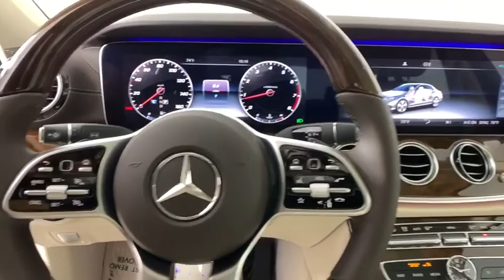2020 Mercedes-Benz E-Class New and preowned Mercedes-Benz, Atlanta, Buckhead, certified preowned 202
designo Diamond White Metallic New 2020 Mercedes-Benz E-Class available in Atlanta, Georgia at Mercedes of Buckhead.
2020 Mercedes-Benz E-Class E 350 - Stock#: 202327 - VIN#: W1KZF8DB9LA814474

Mercedes-Benz of Buckhead is pleased to offer you this impressive 2020 Mercedes-Benz E-Class, generously equipped and finished in beautiful designo Diamond White Metallic,with Macchiato Beige/Espresso Brown w/MB-Tex Upholstery. Advertised price excludes all official government fees and taxes, dealer fees and customer-selected options. Please inquire about our Star Elite and Loyalty Rewards Programs. You may also be eligible for additional incentives, so please contact your Mercedes-Benz of Buckhead Sales Professional for more information.br2020 Mercedes-Benz E-Class E 350 designo Diamond White Metallicbrbr12.3 Digital Instrument Cluster, 19 10-Spoke Alloy Wheels, Active Parking Assist, Burmester Surround Sound System, Heated Front Seats, Inductive Wireless Charging w/NFC Pairing, Luxury Styling, MB-Tex Dashboard w/Contrast Stitching, Parking Assistance Package, Premium Package, SiriusXM Radio, Surround View System, Suspension w/Selective Damping, Wood/Leather Steering Wheel.brbrbr23/32 City/Highway MPGbrbrAs a family-owned enterprise, Mercedes-Benz of Buckhead prides itself in offering you exceptional customer service.Our Mercedes-Benz Certified sales staff's goal is to treat you to the most enjoyable, efficient and transparent purchase experience, enhanced by our convenient Buckhead location and extensive selection of weather-protected, new and pre-owned Every new Mercedes-Benz comes with the peace of mind associated with 24/7 Roadside Assistance throughout its warranty period, the industry's highest consumer confidence ratings, and the quality, comfort, and safety you expect from the world's first car manufacturer.